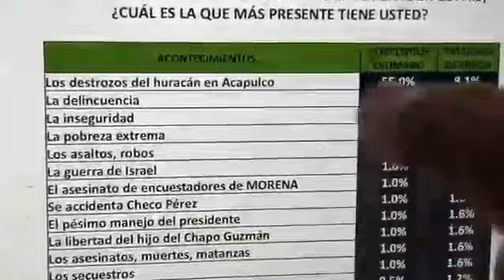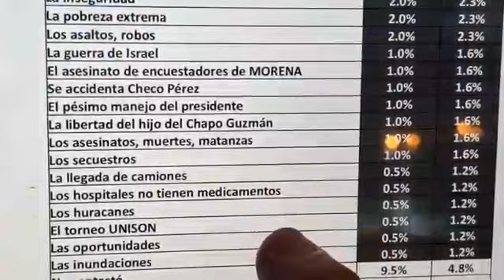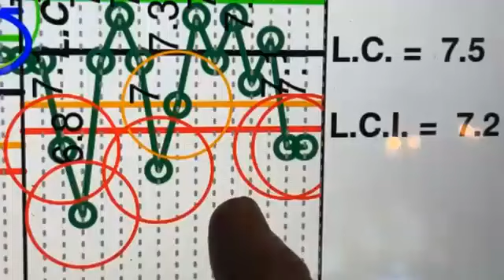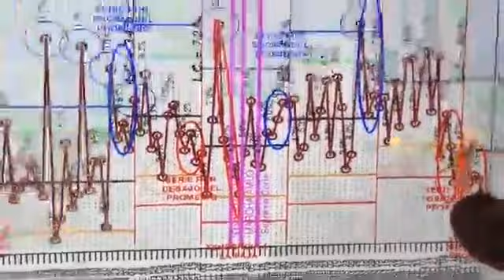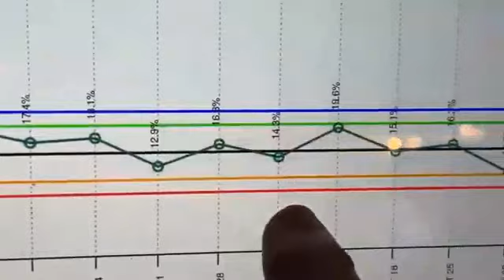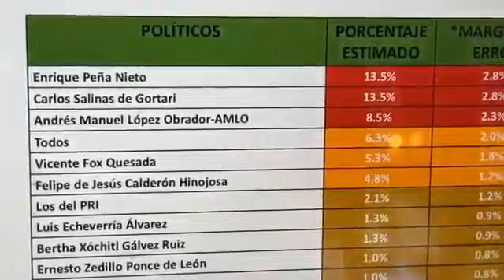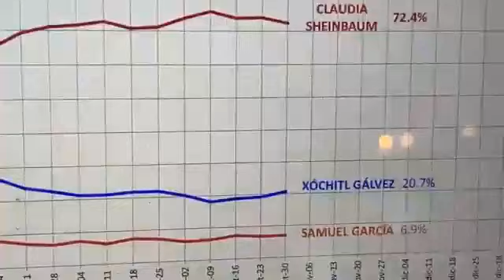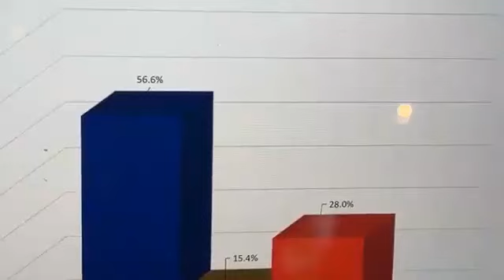La Mesa Grillera de SABA 02/11/2023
TEMAS

1. Repercusiones político - jurídicas de la licencia de Samuel en el Congreso y en el Poder Judicial.
2. Los muertos, políticamente hablando.
3. Destinar fideicomisos para Acapulco.